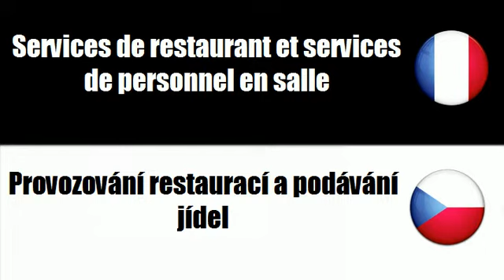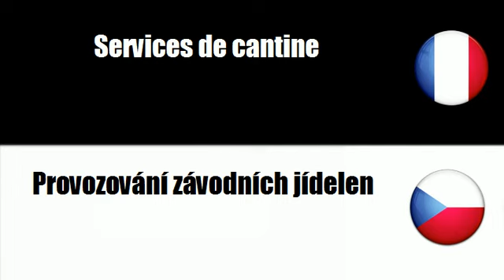TRADUCTION = TCHEQUE = FRANCAIS = Provozování restaurací a podávání jídel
frenchwithvincent TRADUCTION = TCHEQUE = FRANCAIS = Provozování restaurací a podávání jídel